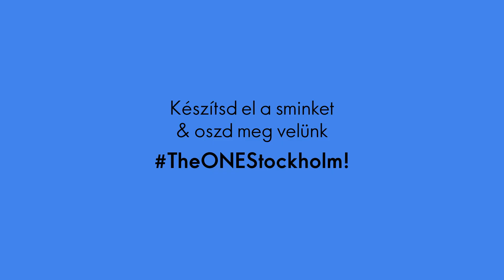Lookbook | Party Rebel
Ismerd meg a THE ONE-t: Az új dekorkozmetikum kollekciót kiváló hatékonyságú termékekkel. Merész, határozott nők számára ajánljuk, akik a legjobb, a legmodernebb és a legfejlettebb technológiájú kozmetikumokat keresik. Modern és trendi koncepciók és árnyalatok teljes portfóliójával, élvonalbeli csomagolással és dizájnnal a THE ONE Stockholm esszenciájának megtestesítője, amelyben egyesül a hatékonyság, a stílus és a változatosság - mindaz, aminek a város hírnevét köszönheti.